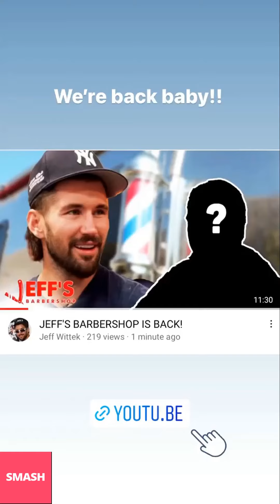JEFF WITTEK NEW INSTAGRAM STORIES!